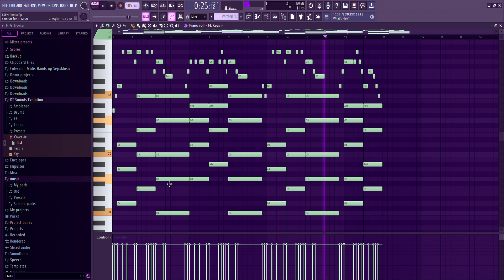Two Steps from Hell - Empire of Angels | Midi